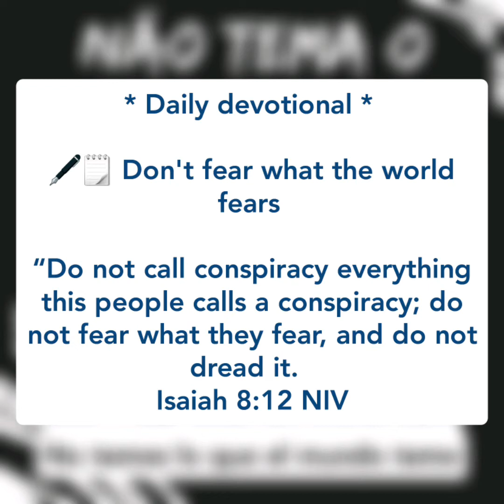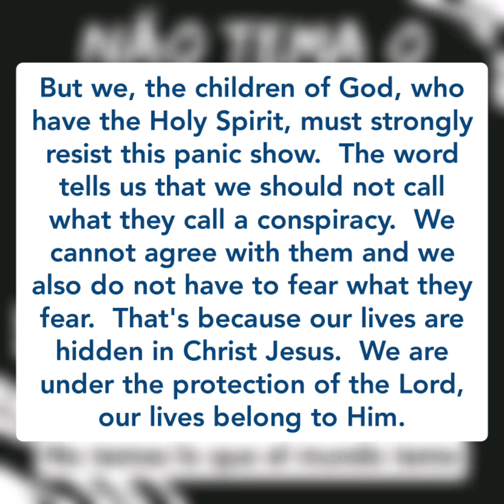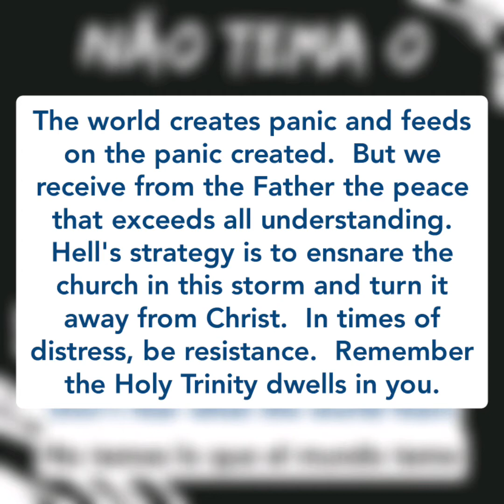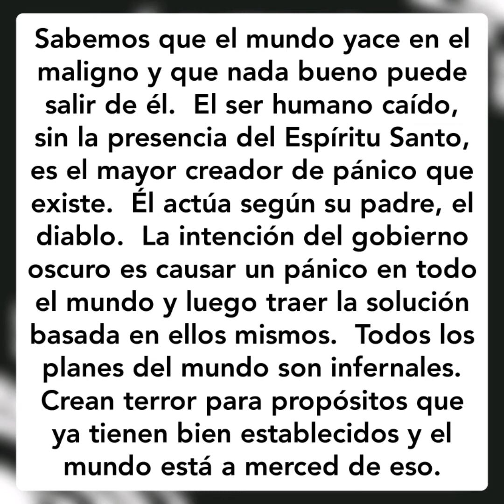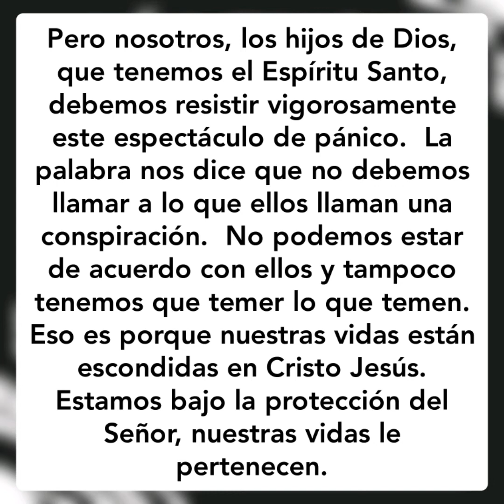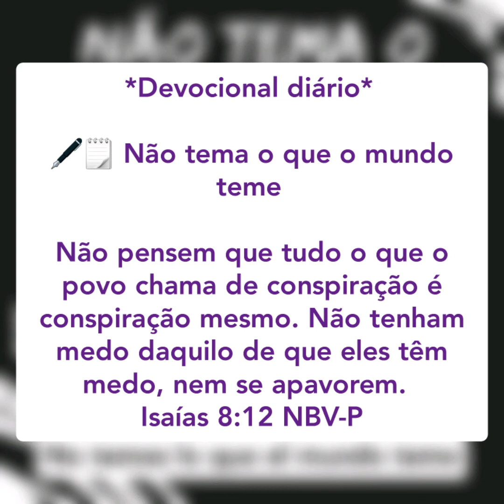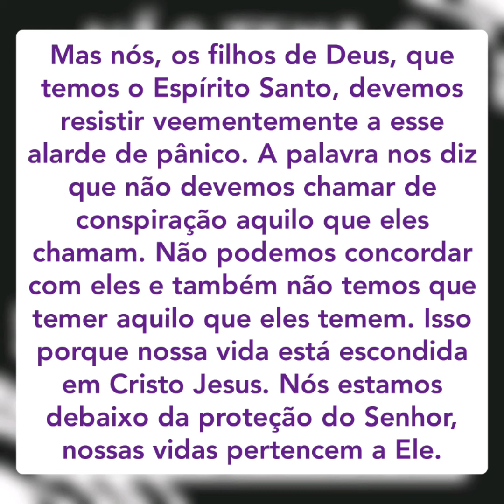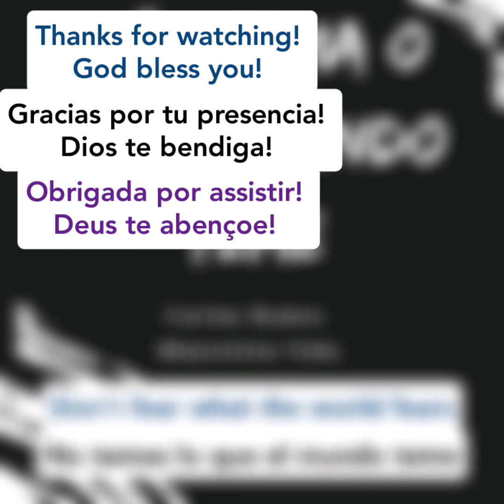Christian Devotional - Don't fear what the world fears (Apr/6/20)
To Language Partners Ministry:
(Portuguese) Para o Ministério Vida:
Se você tem sido de alguma forma abençoado pelo Ministério Vida e deseja contribuir para o crescimento do mesmo acesse nossos dados através do link:

ENGLISH
1) Play video
2) Listen and repeat the content out loud with your mouth. Focus on what you hear
4) Write the transcript down with your hand
5) Replay video and follow with your eyes on what you wrote down, read, listen, and repeat the content.
SPANISH
1) Escucha el video
2) Escucha y repite el contenido en voz alta. Enfocate en lo que escuchas
4) Escribe el texto con tu propia mano
5) Repita el video y sigue con tus ojos lo que escribistes, lee, escucha, y repite el contenido
PORTUGUESE
1) Reproduza o vídeo
2) Ouça e repita o conteúdo em voz alta com a sua boca. Concentre-se no que você ouve
4) Escreva a transcrição com a mão
5) Reproduza novamente o vídeo e siga com os olho no que você escreveu, leia, ouça e repita o conteúdo.